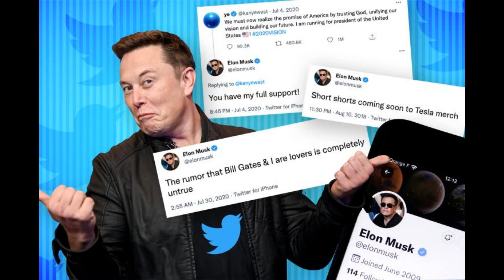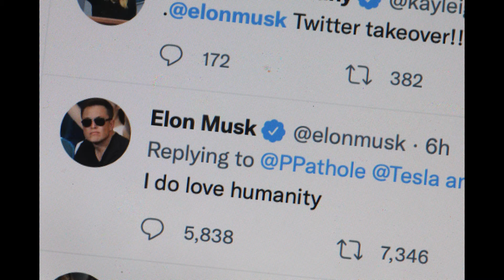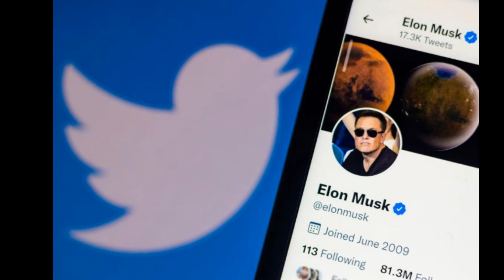Elon Musk-Twitter deal ‘still on track’ despite national security report: source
Elon Musk’s $44 billion Twitter buyout is still expected to close next week, analysts and a source familiar with the deal said, despite a curveball report about a potential national security review that sent Twitter shares tanking on Friday. US officials were reportedly concerned about Musk’s recent threat to cut off SpaceX’s Starlink internet service in Ukraine, which he has since walked back, as well as a report that he discussed the war with Vladimir Putin. Musk denied the story, saying that he hadn’t spoken with Putin since before the war began. A source close to the deal said Musk is “still on track” to buy Twitter by the court deadline of next Friday. The source described the Bloomberg story as “political noise.” Twitter declined to comment. An attorney for Musk did not immediately respond to a request for comment. The first and by far most likely scenario, the analyst said, is that the Biden administration does not do anything to block the deal before it goes through or punish Musk afterward. Blocking the deal would require moving incredibly fast before it’s expected to close by Oct. 28, while seeking to unwind it after it closes would set the stage for a nasty political fight. The second-most likely outcome is that the US forces Musk to exclude foreign co-investors such as Cayman Islands-based crypto exchange Binance — which is reportedly being investigated by the Department of Justice — and the Qatari sovereign wealth fund. Saudi Prince Alwaleed bin Talal, who already owns a large chunk of Twitter that he had planned to roll over into Musk’s new company, could also be excluded. Axing foreign investors could force Musk to come up with more cash, potentially by selling Tesla shares, but it would not prevent him from owning the company. Previous 1 of 2 Next Elon Musk is buying Twitter. The Biden administration was reportedly concerned about threats from Elon Musk to cut off Starlink internet service in Ukraine. A third option is that the Biden administration’s Committee on Foreign Investment in the United States could force Musk to sell Twitter months after the deal closes, likely for a huge loss. Musk said this week that he’s “obviously overpaying” for Twitter at $44 billion — and analysts say the company should really be worth something in the ballpark of $20 billion. A recession next year could drive that price even lower. A fourth scenario that the hedge fund analyst called “very, very unlikely” is that the Biden administration moves to block the deal within the next week before the deal officially closes, allowing Musk to avoid owning Twitter. That would give Musk the escape route that he appeared to spend months desperately trying to find before agreeing earlier in October to buy the site for $54.20 per share.